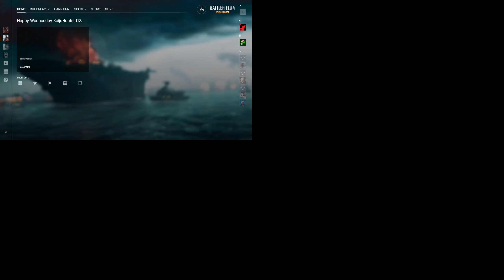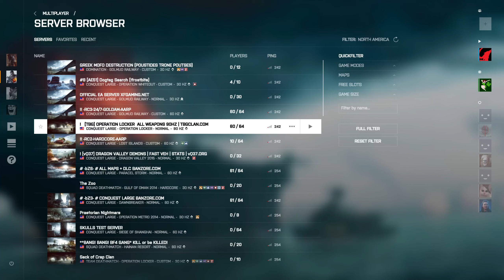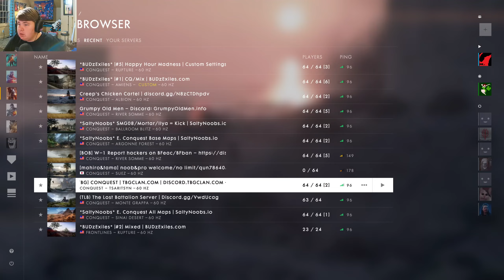Battlefield First, Modded Lethal Later